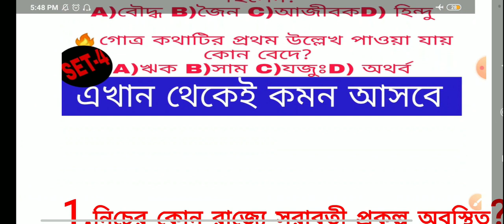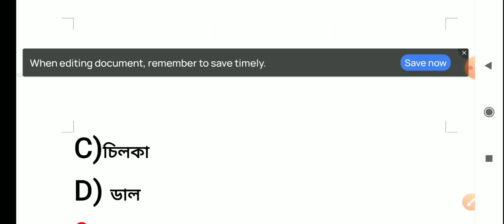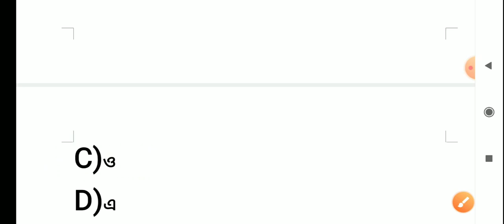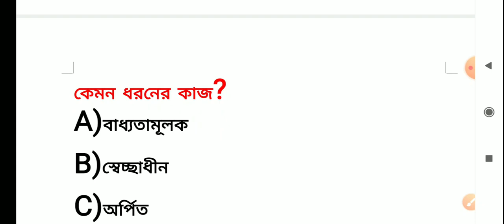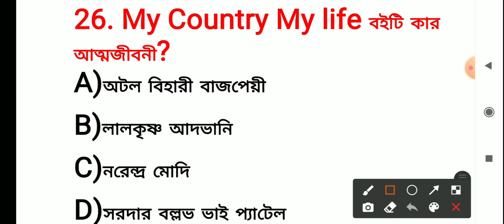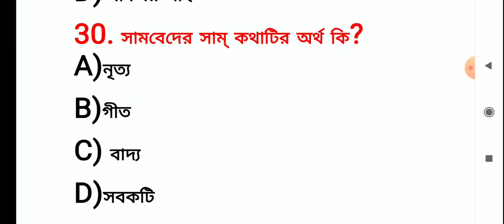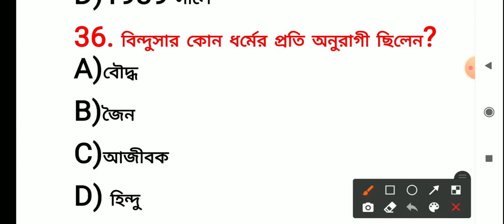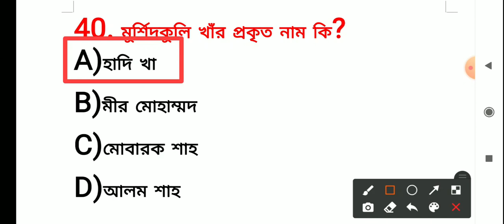TARGET WB POLICE 2021 // SET- 4 // MOST IMPORTANT QUESTION FOR ALL COMPETETIVE EXAM // GK IN BENGALI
আমি সুদীপ্ত পাল, বর্তমানে পশ্চিমবঙ্গ সরকারের বিধি বিভাগে (Law Department)  কর্মরত। বিভিন্ন সরকারি চাকরির পরীক্ষায় আমার অভিজ্ঞতা থেকে সকলের সাহায্যের জন্যই এই চ্যানেল। এছাড়া এখানে পাবেন বিভিন্ন তথ্য সম্বলিত সাফল্যের চাবিকাঠি।

চাকরির পরীক্ষা সংক্রান্ত যে কোন প্রয়োজনে ফোন বা হোয়াটসঅ্যাপ করুন 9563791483

এখানে বিভিন্ন প্রতিযোগিতা মূলক পরীক্ষা যেমন-
WB PSC - CLERK, WBCS, GROUP D MISCELLANEOUS, SSC, RAIL GROUP D, RAIL NTPC, ARMY CLERK, WBP CONSTABLE,  WBP SI, COURT, ETC... এগুলিতে কমন পাওয়ার সম্ভাবনা অনেক বেশি তেমন GK, MATH, ENGLISH, GI নিয়ে আলোচনা করা হয়।

🔥🔥 TARGET WBPSI || AB OR UB? || জেনে নিন AB / UB সম্পর্কিত সব তথ্য।নিজে বুঝে তবেই ফর্ম সাবমিট করুন।

PRIMARY INTERVIEW PREPARATION || IMPORTANT QUESTIONS FOR PRIMARY

যুক্ত থাকুন ফেসবুক পেজ এ

যুক্ত থাকুন হোয়াটসঅ্যাপ গ্রুপে